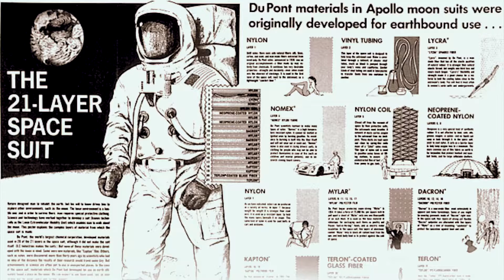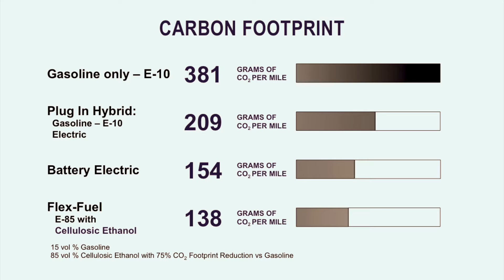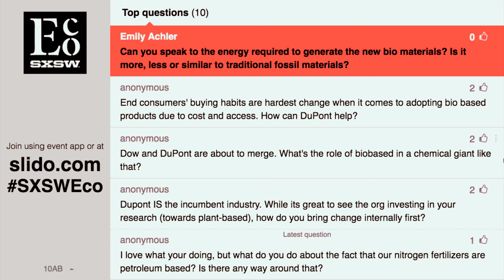Here’s How We Feed, Fuel and Clothe Billions of People Without Destroying the Planet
The 20th century was the age of the fossil-based economy. Petroleum overtook coal and drove growth and prosperity for much of the world, but our global dependence on petroleum for everything from fuel to plastics to everyday household goods is unsustainable. To meet the needs of a fast growing, largely urban population in the face of climate change, we must employ disruptive thinking and technologies. Science holds answers. Join Jan Koninckx, global business director for biofuels at DuPont Industrial Biosciences, and Mike Saltzberg, global business director for biomaterials at DuPont Industrial Biosciences, for a conversation about how we unlock the power of renewable raw materials to create the fuels and products we need, and begin the era of the bioeconomy at scale.